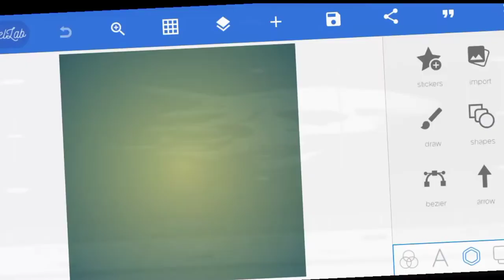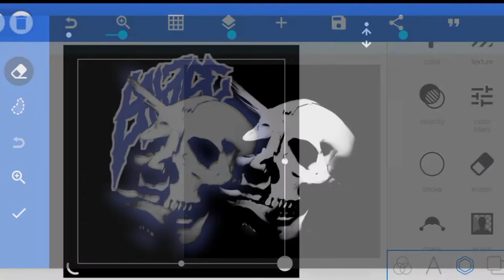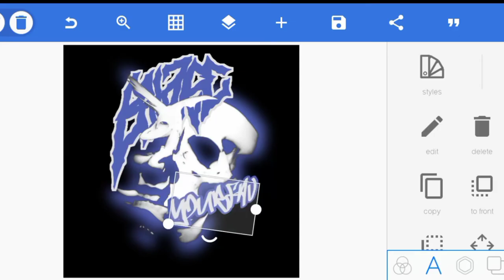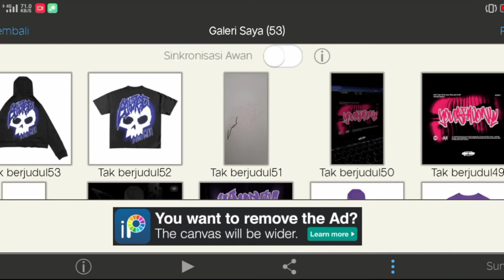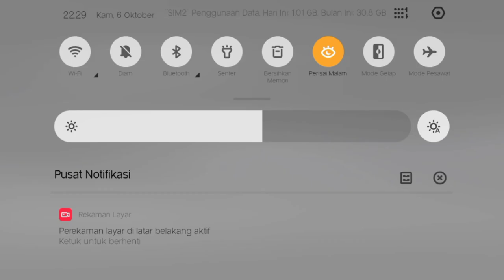Mockup design t-shirt di pixellab- artcl1 boiiarc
Aplikasi Edit

•Pixellab (PlayStore)
•Iblispaint (PlayStore)

•Edit Thumbnail :
Pixellab (PlayStore)

socialmedia

Semua akun social media gua ada di bawah sini

download font

Link :

Atau bisa langsung ke website dafont

Edit Vidio

KineMaster (PlayStore)
Vn Editor (Playstore)

Sedikit Tagar Vidio